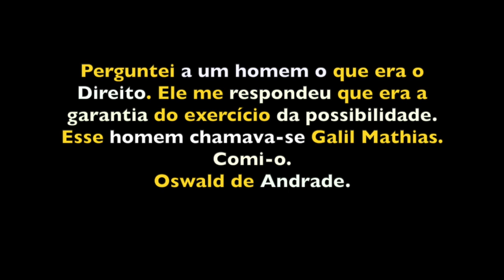Retomada do Maquiné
Cris Tupan esteve no dia 8 de dezembro, a convite de caciques e lideranças Guarani, em Maquiné, Rio Grande do Sul, onde aconteceram dois dias de conversas e vivências. Essa é a metodologia utilizada pelos Guarani para manter mobilizados os parentes e também os não indígenas na luta pela terra.

A terra onde hoje estão pertence ao Estado e era alvo de disputa por uma empreiteira e a Feagro, que objetivavam construir um condomínio de luxo na terra sagrada dos Guarani.

Depois de dois anos a ocupação, completados no último dia 17 de dezembro, produziu-se esse vídeo para divulgar a luta e a retomada.  Pois para surpresa de todos, os litigantes desistiram de seguir com o processo de reintegração de posse contra os Guarani.

Agora cabe a continuidade da luta para tornar a terra definitivamente Guarani.

Que Nhanderu proteja os que lutam.
Segue um vídeo em homenagem a essa luta.

Imagens e edição: Cris Tupan